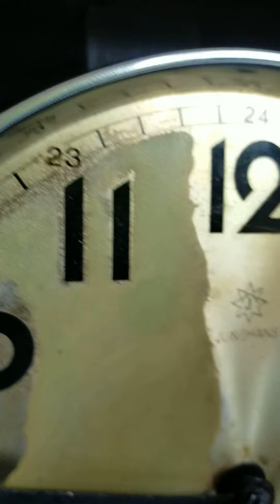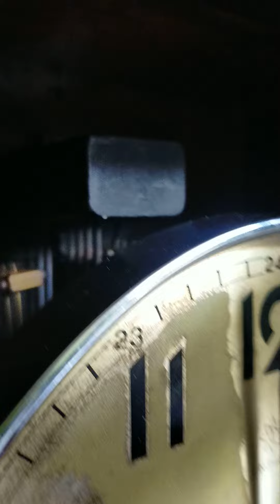Sebagian Kecil Koleksiku - Junghans w64 senar 6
kondisi normal orisinil minat hub 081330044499